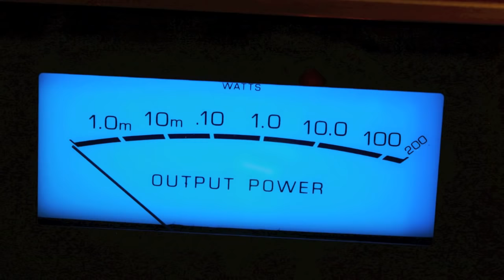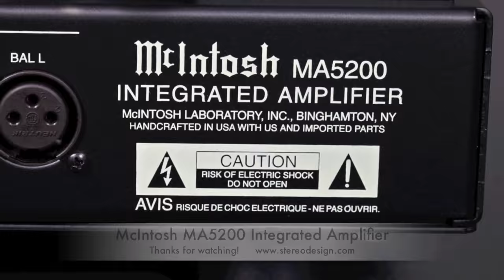Stereo Design McIntosh MA5200 Integrated Amplifier in HD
This is the McIntosh Laboratory  MA5200 integrated amplifier.  It is rated at 100 watts per channel and has several analog inputs, a phono mm input, and three digital inputs (including USB!).   You can feed your traditional source material as well as your newer computer music software into this integrated amp.